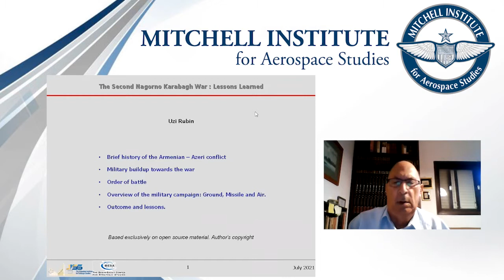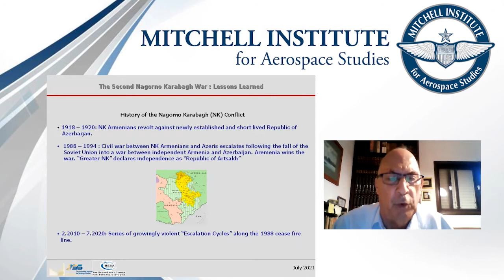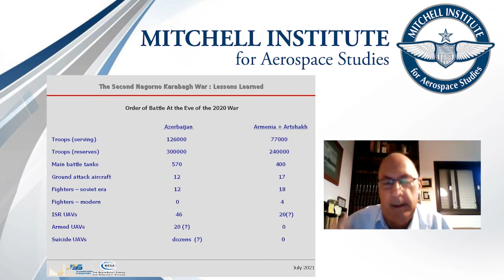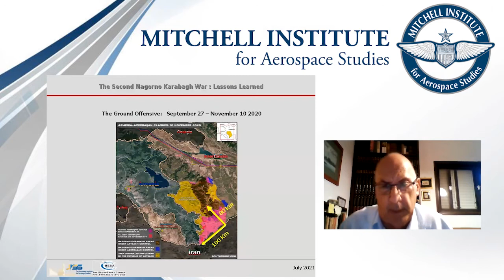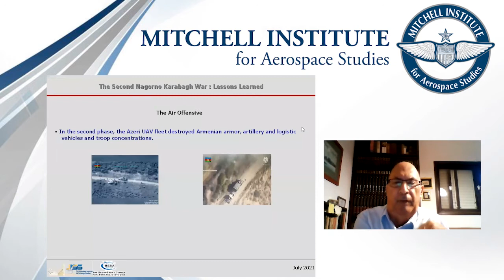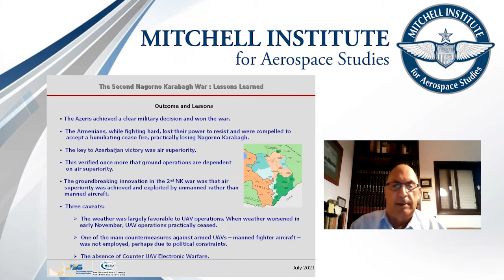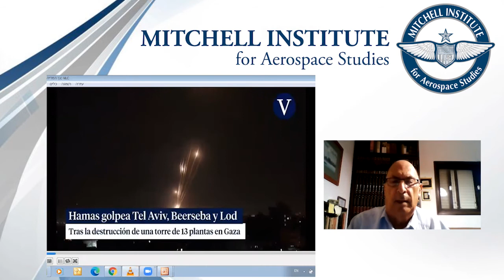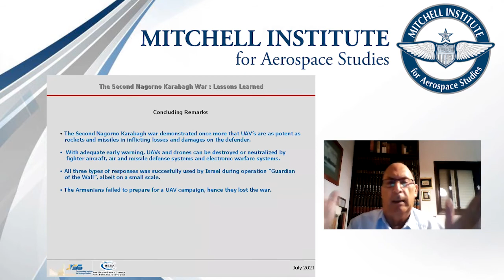Nuclear Deterrence Forum: Uzi Rubin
The Mitchell Institute invites you to watch our virtual Nuclear Deterrence Forum event with Uzi Rubin, the preeminent scholar on Israeli missile defense and founder of the Israeli Ministry of Defense’s Arrow long-range missile defense program. Mr. Rubin discussed the Nagorno-Karabagh conflict and the most recent flare up on conflict in Gaza amongst other topics.